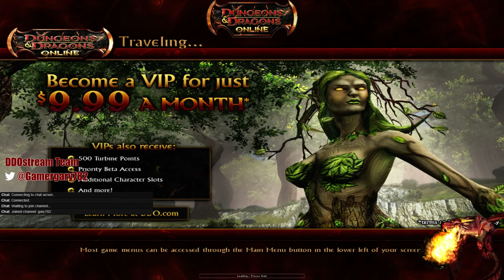Musk from Argo begins at 1:00 PM Eastern!